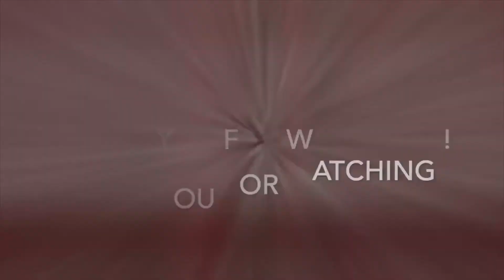Gman unleashed on Gmod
This is a mod that offers a NextBot that in appearance resembles the Gman & Obunga.  Pretty scary mod!  He can also smash through doors!  Nothing can stop him!